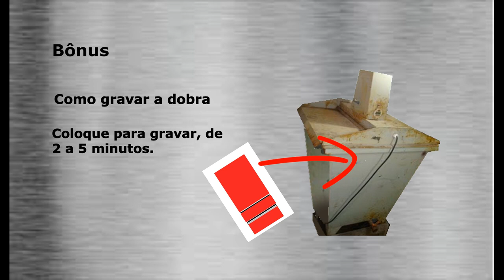COMO DOBRAR A PLACA GRAVADA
NOVIDADES AQUI!!!
CURSO GRAVAÇÃO DE ´PLACAS EM ALTO E BAIXO RELEVO!!!